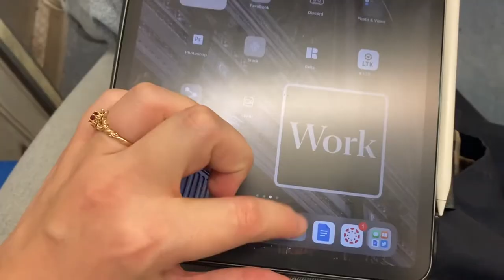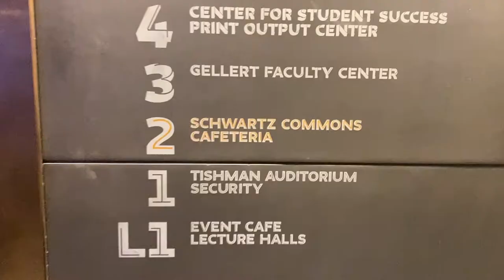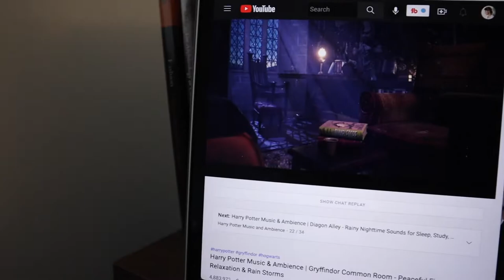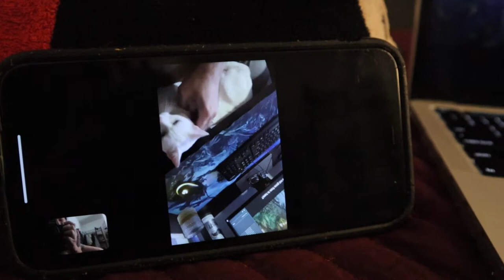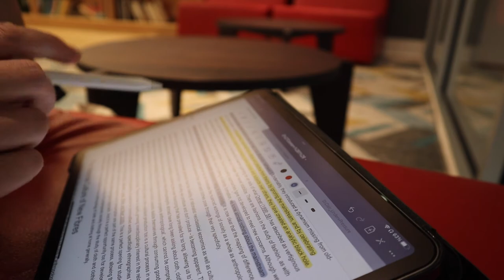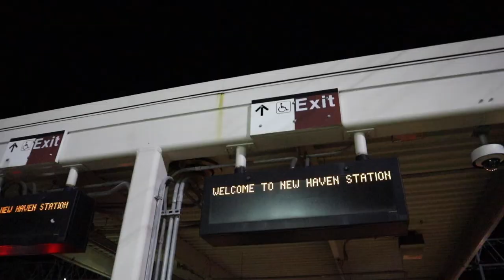an *emotional* week of NYC fashion school (grad student edition) | Parsons School of Design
This week of grad school at parsons was an emotional one for me. Transitions are tough, change is hard, and being a grad student alone on the other side of the country from my home resulted in a lot of tears this week. But thats okay! We feel our feelings, pick ourselves up and keep going!

Typewriter Keyboard
My go-to planner
Amazon store front

Hello there! My name is Katie and I am a recent graduate from UC Berkeley with a Bachelor's in Anthropology. I am passionate about equitable access to education and academia, so I use my channel to help and advocate for community college transfer students. I hope that through sharing my personal transfer journey, as well as my journey to finding a career that I love, that my content will be able to help others that wish to pursue a transfer and/or Anthropological journey. I hope you choose to join me as we explore the world of higher education together!

★FAQ
Name?: Katie
What school do I go to?: Parsons School of Design
What do I study?: MA in Fashion Studies
Where did you do undergrad?: UC Berkeley (BA in Anthropology)
How old am I?: 27